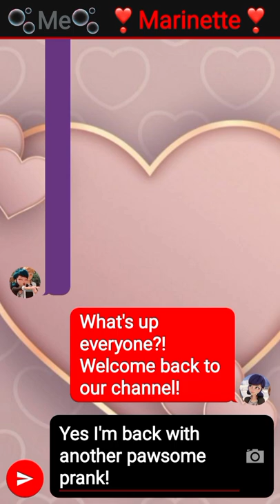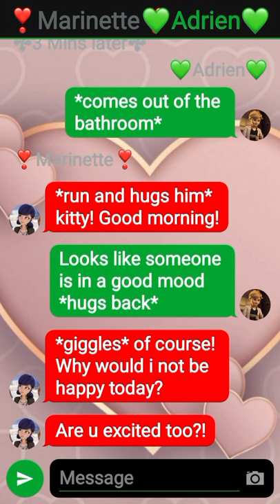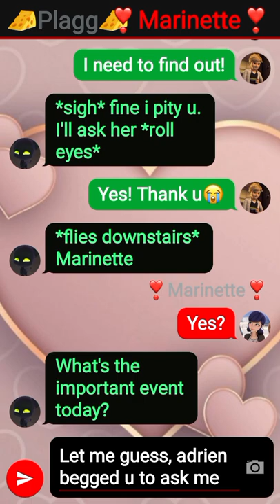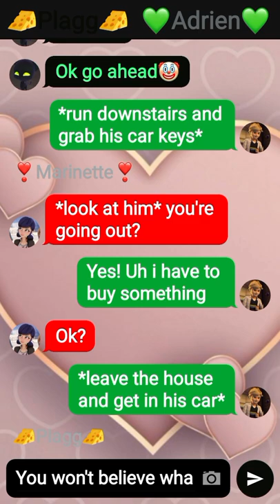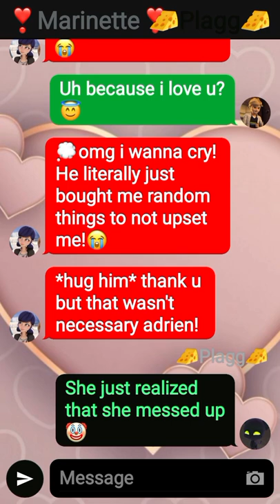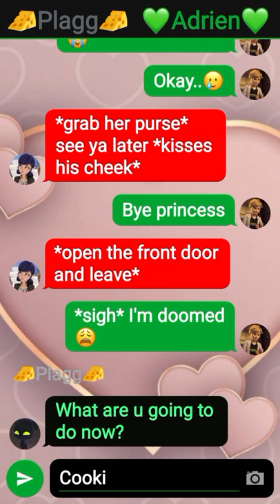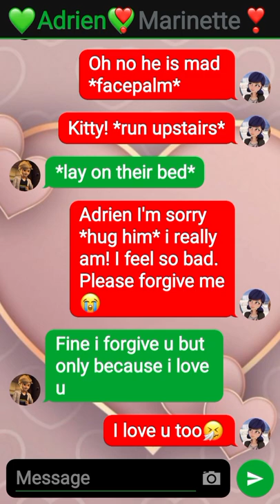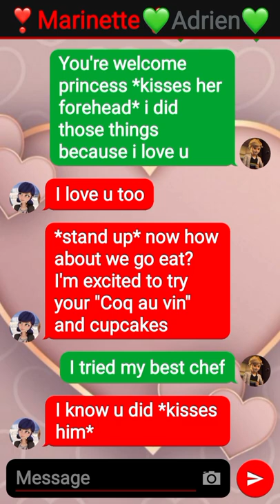Acting like today is a special day when in reality it's not!~Prank On Adrien|Adrinette Vlogging|Ep49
Hello if u are new to my channel, let me introduce myself. My name is sarah and I make MLB stories and AMVs. But this channel is only for stories. I post vids everyday! except when I'm on breaks so dw if I don't post for a month or more. I will still be active on yt and reply to comments :) Hope u like/Enjoy my stories. feel free to subscribe and click that bell button to turn on new post notifications! Thanks✨

Story name: Acting like today is a special day when in reality it's not!

Writer:
~Sarah's Miraculous stories~(Me)

Thumbnail maker:
~Sarah's Miraculous Stories~(Me)

App I use to make Texting Stories:
Texting Story

App I use to edit/Make my Thumbnails:
1. Background Remover
2. Banner Maker
3. Add Watermark
4. Phonto

App I use to add my intro:
Capcut